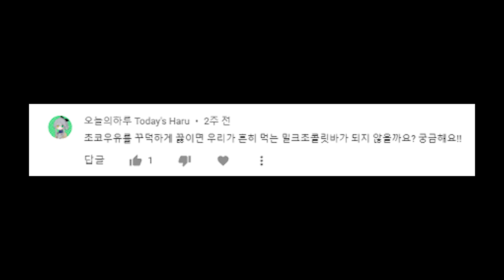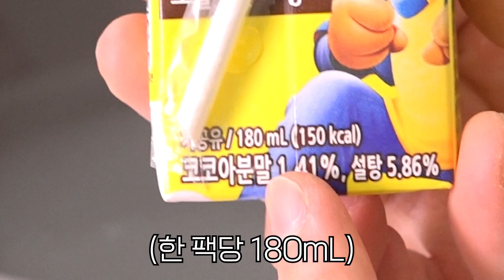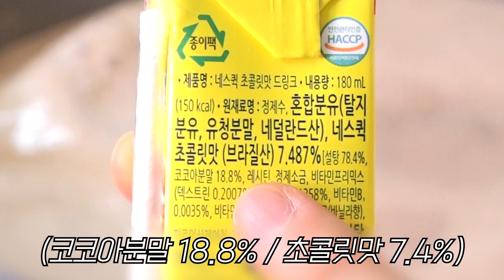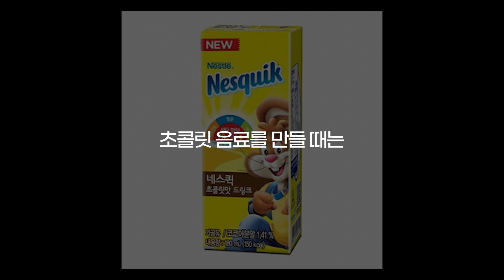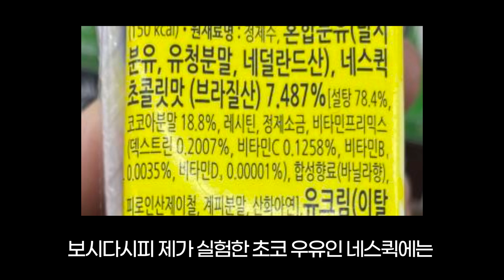초코 우유를 꾸덕하게 끓여 굳히면 초코바가 될까?!? (대반전) [ 꾹TV ]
오늘은 구독자분이신 오늘의하루님께서 남겨주신 궁금증!!!
초콜릿우유를 끓이고 끓이면 밀크 초콜릿바가 될까!?
진짜로 해봤습니다!
결과는 영상으로 확인해주세요^^

감사합니다.